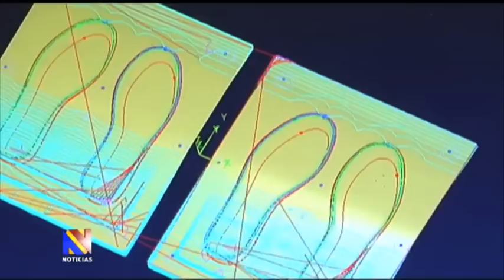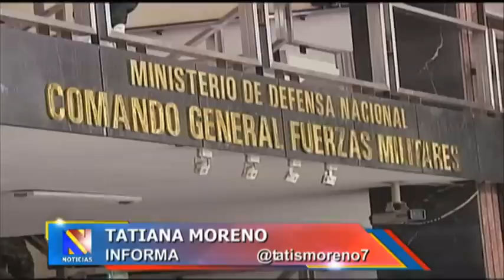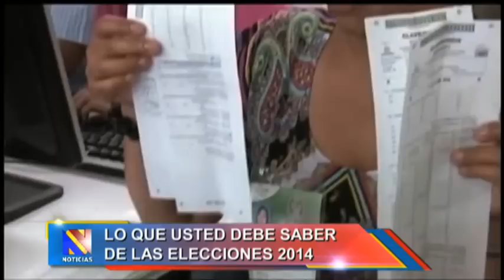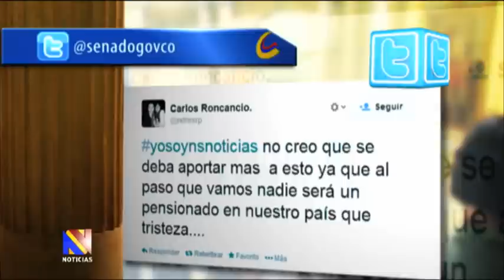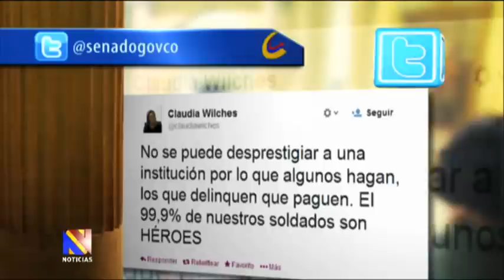Noticiero del Senado, 20 de febrero de 2014